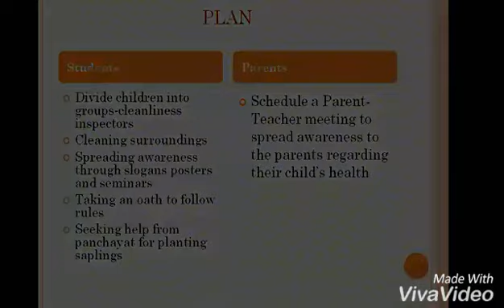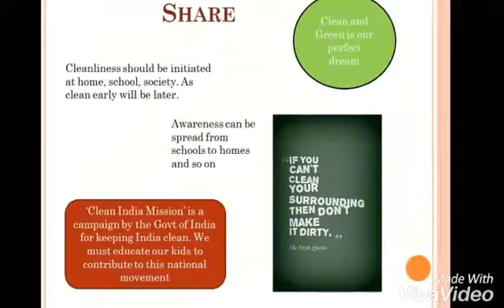Cleanliness is next to Godliness. GHS, Periyapodhu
make the students to realize that the cleanliness is very important to live healthy.